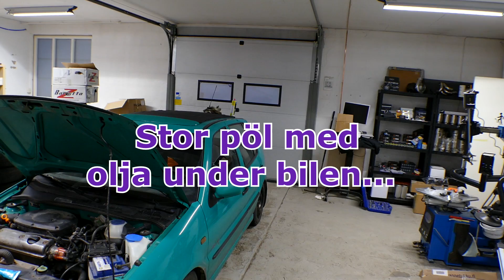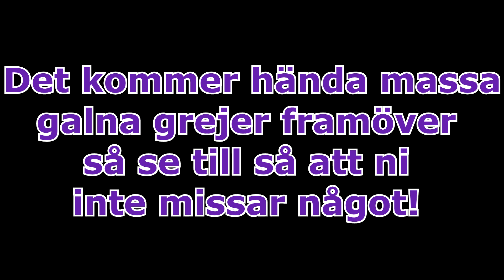Vlogg - Nyårs meck på polon och delar ut julklappar - ROS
Jag och Mange firade in det nya året med att mecka polo. Dessutom så delade vi ut lite julklappar till varandra ;)

Autoglym Sverige
C&M Tuning
Tack även till:

Där kan ni även vara med och tävla med er bil varje månad i Månadens Ride och vinna fina priser från våra sponsorer :)